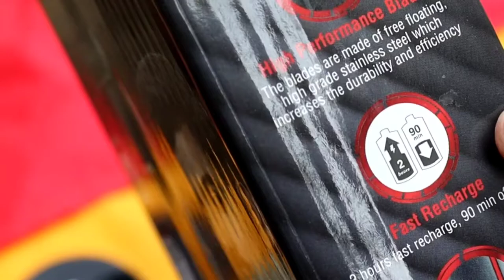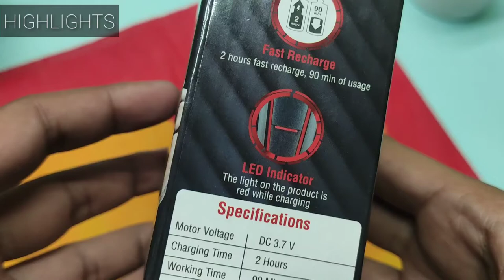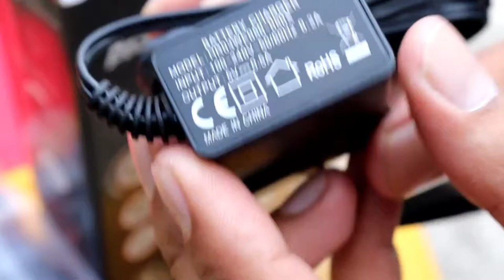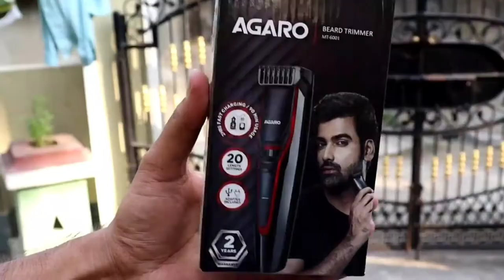Best trimmer For men Under 1000/Agaro MT- 6001, Review & performance test| Best trimmer in 2020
Best trimmer For men under 1000/ Agaro MT-6001, Review & performance test| Sab kat dala

1- Best budget trimmer under 1000
2- premium quality
3- Agaro MT-6001 beard trimmer for men
4- Fast charging trimmer
5- review & performance test
6- 20 length settings trimmer
7- long wire
8- agaro trimmer on Amazon
9- Trimmer
10- Trimmer buying guides 2020
11- Best trimmer under 1000 in 2019

2🌐  Instagram:-